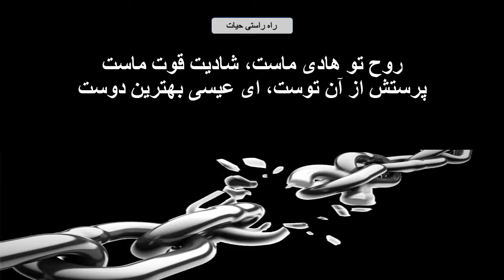سرود پرستشی شادان هستیم / Shadan Hastim